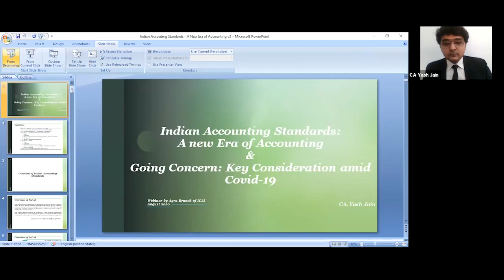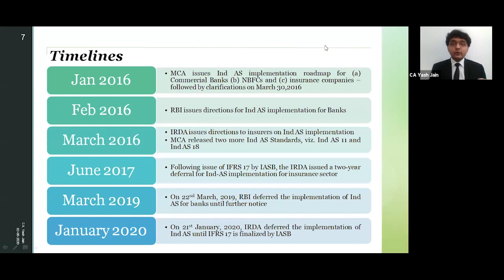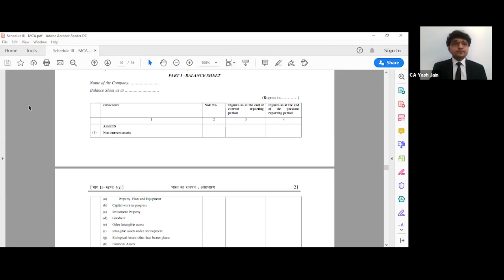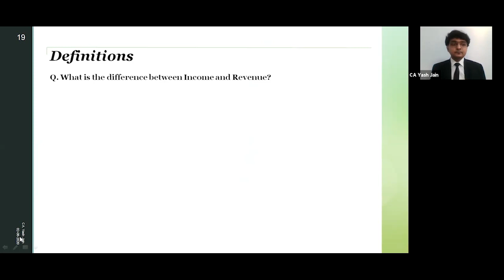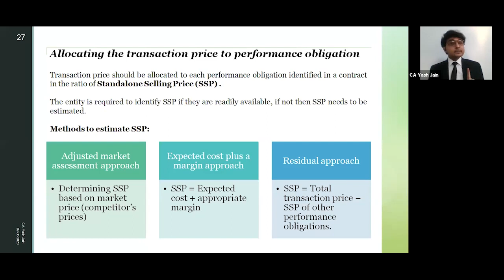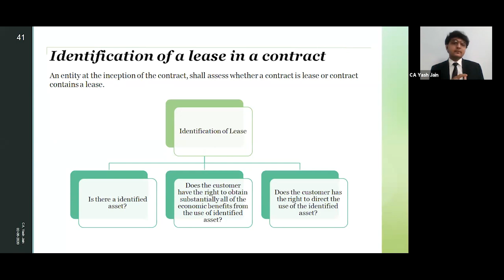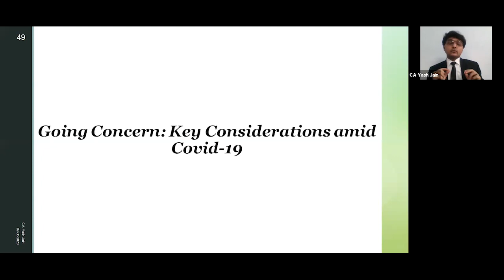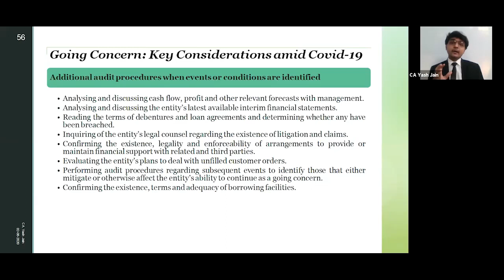Indian Accounting Standards - A New Era of Accounting & Going Concern key consideration amid Covid19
Speaker : CA Yash Jain